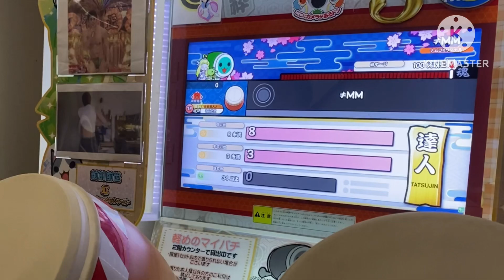忙しい人のための「2022達人」合格動画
≠マジックミラー号ぜんよい惜しかった